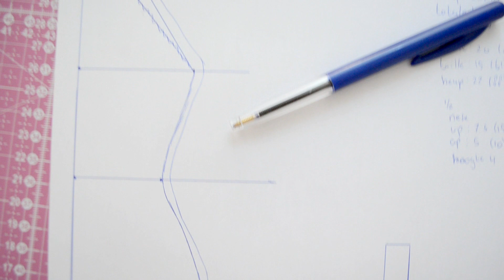DIY | HOW TO MAKE A RIBBED HIGH NECK DRESS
STORY

Hi everyone I have a new dress tutorial for you all. Hope you like it.
Love love the high neck trend!

Ask me anything if something is unclear for you.

FABRIC

PATTERN MEASUREMENTS

MUSIC